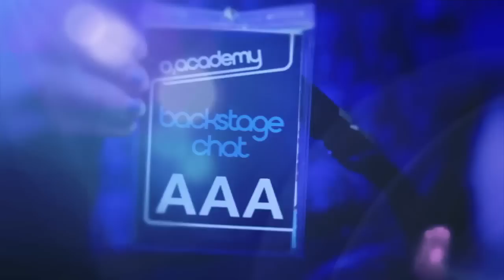We Are The In Crowd: Creative Process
We Are The In Crowd's Taylor Jardine talks about the process of writing their album. And find out what inspired the last song the band wrote.